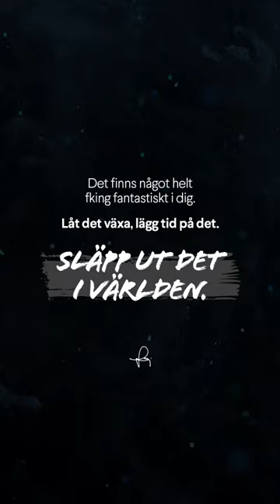☝️❤️🔥 fördig fantastiskt växa utvecklas kör johanneshansen shorts